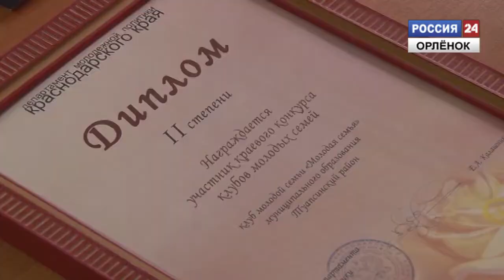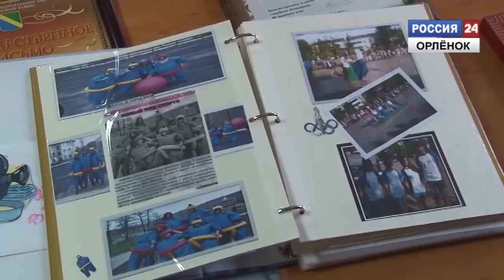Молодежный совет подвел итоги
На итоговом совещании с главой Новомихайловского городского поселения молодежный совет подвел итоги своей работы за 2013 год.
Корреспондент: Дарья Туранова
Оператор: Денис Гилев
Монтаж: Владимир Плехов